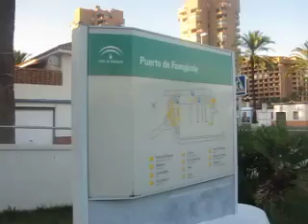FUENGIROLA PUERTO 17-10-13 6